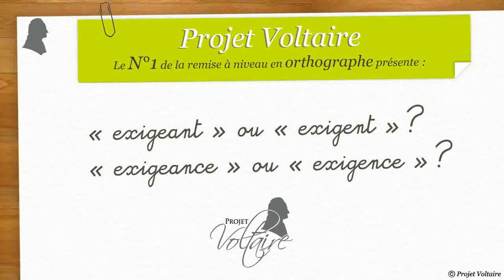« exigeant » ou « exigent » ? « exigeance » ou « exigence » ?